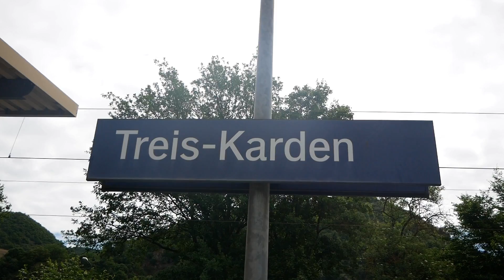Eisenbahnverkehr in Treis Karden Mit Br 1440 425 442 429 428 185 145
9 Euro Ticket #02

Ort: Neuwied
Bahnhof: Neuwied
Land: Rheinlandpfalz

Strecke: Koblenz, Trier
Besonderheiten:
Aufnahmezeit: 2022